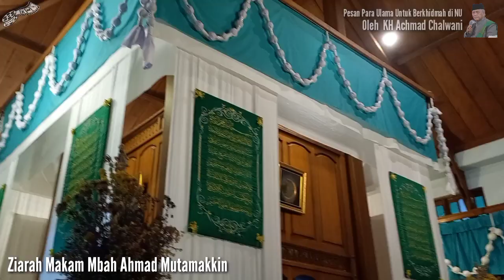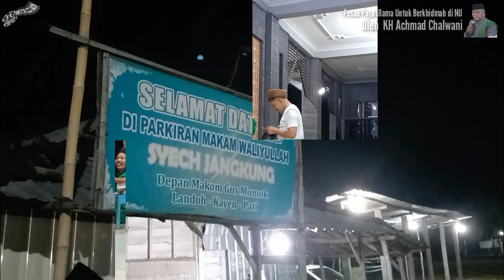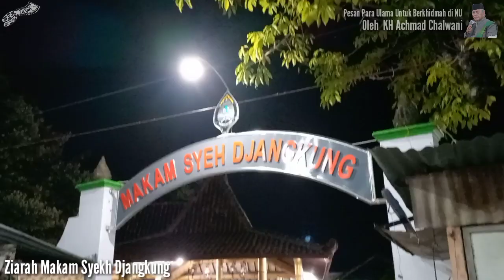KH Achmad Chalwani | Khidmah di NU - Wisata Religi Waliyullah di Pati GP ANSOR GRIBIG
KH Achmad Chalwani | Khidmah di NU -
Wisata Religi Waliyullah di Pati GP ANSOR GRIBIG

Ziarah yang dilaksanakan oleh PR GP ANSOR Gribig pada Sabtu, 30 September 2023 yaitu
1. Ziarah makam Mbah Ahmad Mutamakkin Kajen
2. Ziarah makam Mbah Ronggo Kusumo
3. Ziarah makam Syekh Djangkung/Mbah Saridin

dilengkapi dengan penjelasan oleh KH Chalwani tentang berkhidmah di NU